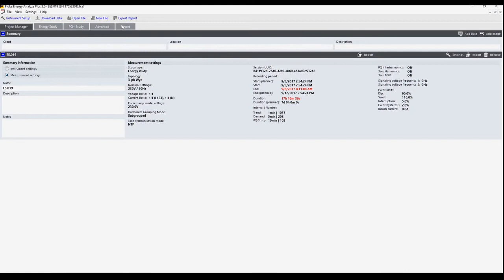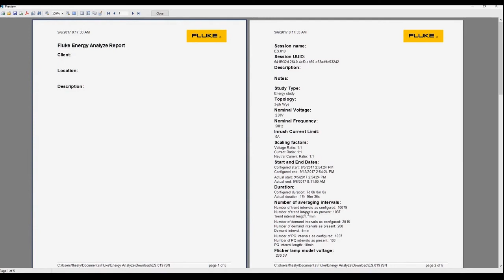How to Create a Report Using Fluke Energy Analyze Plus Software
Versatile, three-phase Fluke Connect-compatible power loggers for conducting energy, load and power quality studies.